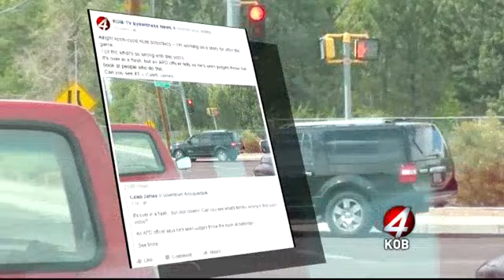Video shows parent drive while baby stands on her lap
A shocking video sent to KOB appears to show a parent allowing a baby to stand on her lap while they sped through traffic.